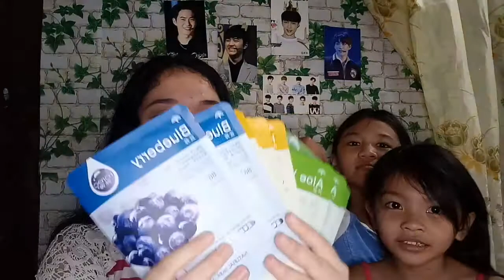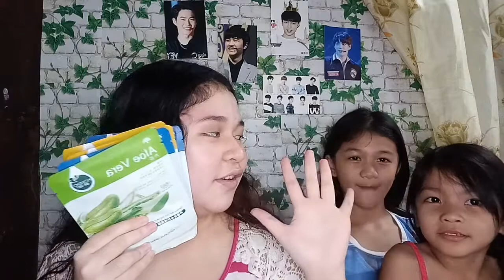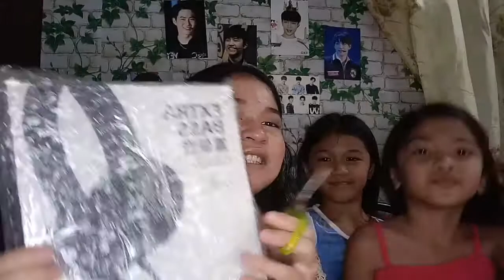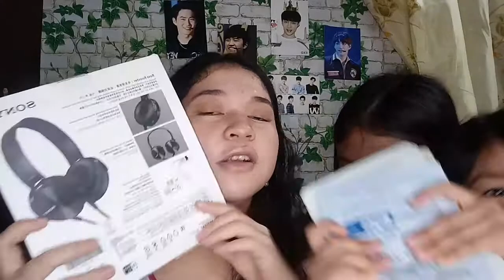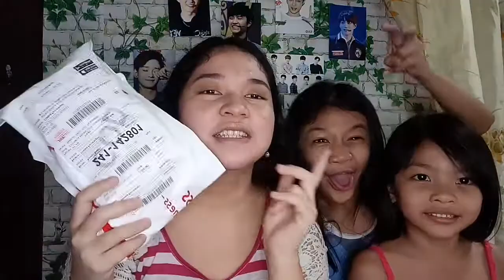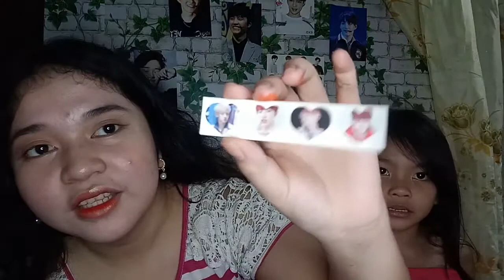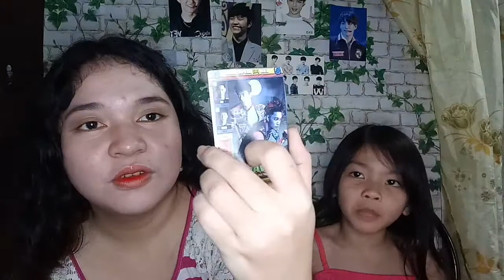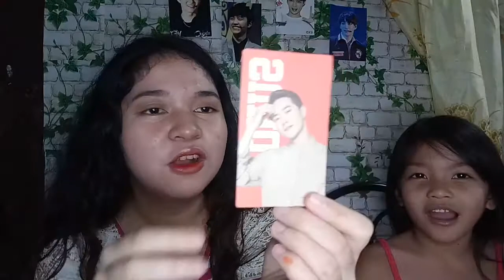MINI SHOPEE HAUL 2020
Hello guys this my first mini shopee haul on my channel. Hope you like it!